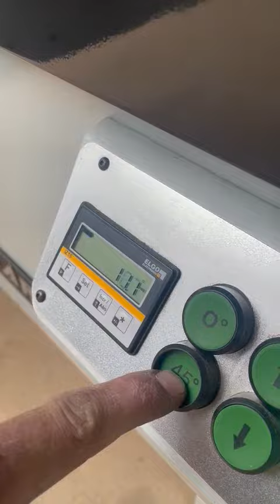46794 37 and 38